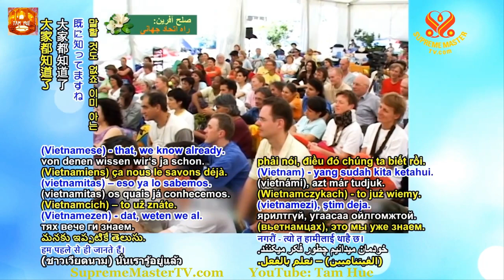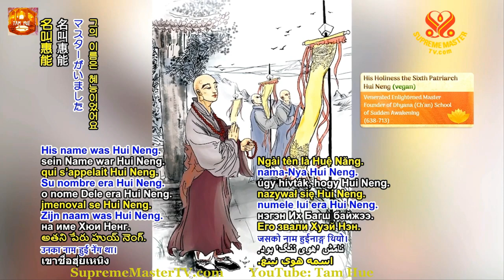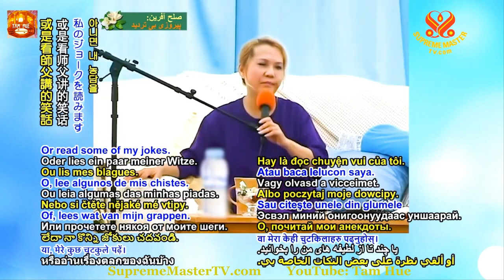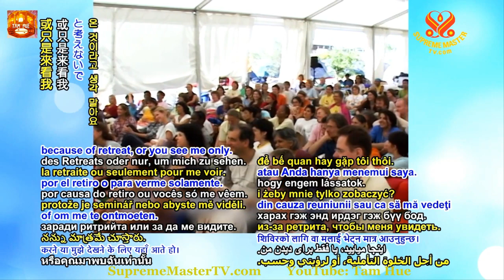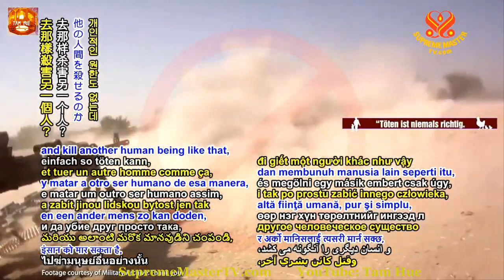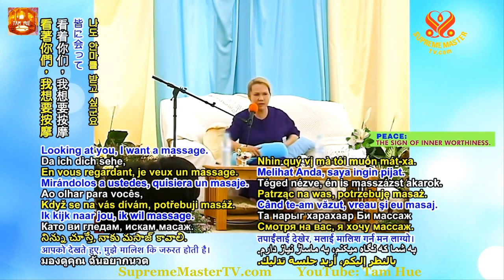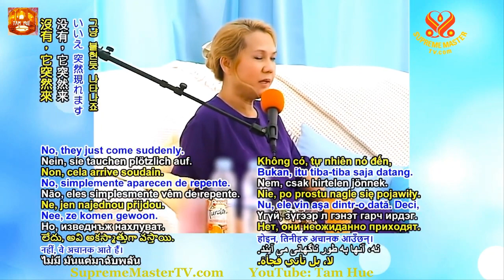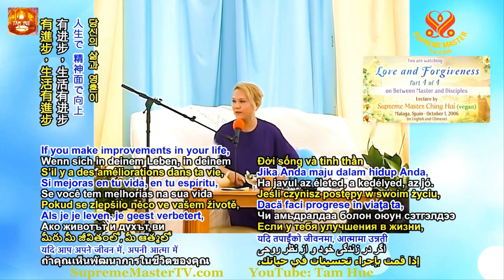TRỌN BỘ TIẾNG VIỆT, Tình Thương Và Tha Thứ, ( 01 10 2006, TÂY BAN NHA ) - THANH HẢI VÔ THƯỢNG SƯ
( P.13 ) “ Chân Tình ”- Nhạc Kịch Gắn Kết Trái Tim, ( Nhiều Phần ) - Hội Quốc Tế Thanh Hải Vô Thượng Sư